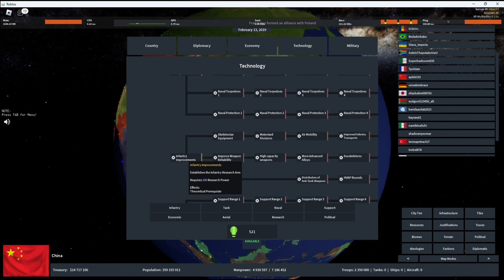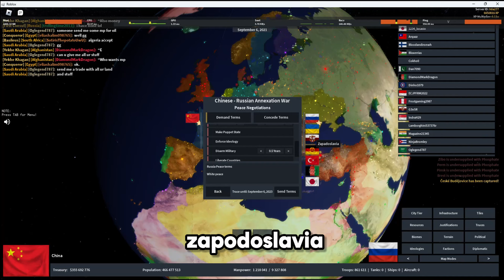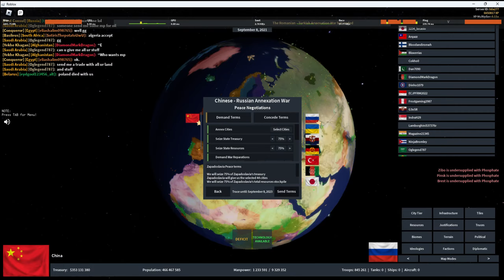PROVING WHY CHINA IS THE BEST NATION | RISE OF NATIONS TUTORIAL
Sorry guys for bad mic